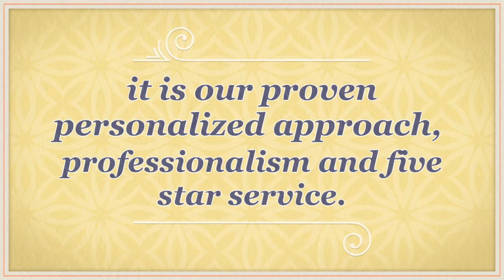Perth Property Management - Leeming WA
Mallison Real Estate. Good property never goes down in value over time, We have over 30 years experience in your area. We know the area, we know the market and we will get the best price for your property.